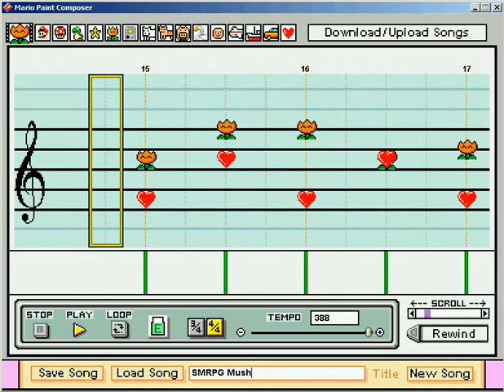Mario Paint Composer - SMRPG Mushroom Kingdom (Test)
My first music made in Mario Paint, it's not perfect, but it can be better.